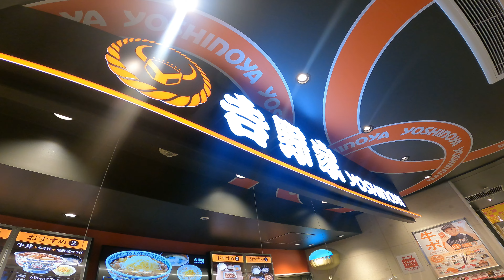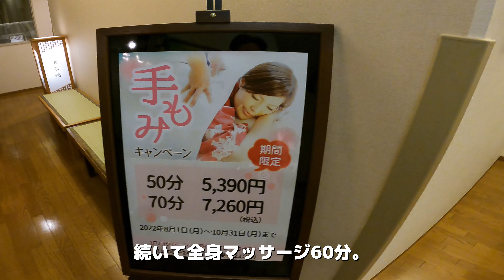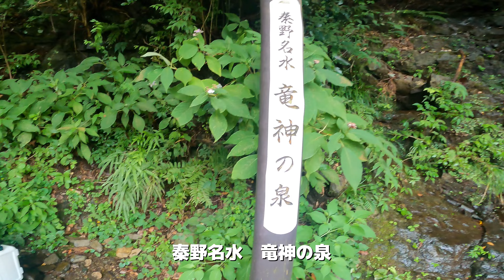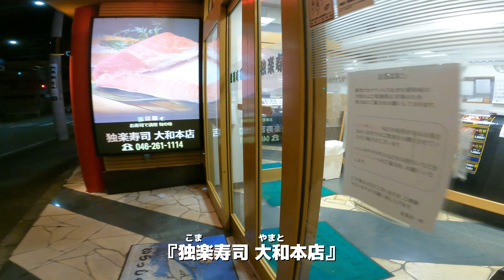【神奈川】週末に湘南サーフトリップしてみた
9月前半、神奈川県湘南エリア（秦野～大磯）へ週末サーフトリップ。
秦野で温泉、サウナ、水風呂、マッサージ、ヨガ。
秦野名水、竜神の泉で天然水を汲んで湘南は平塚生コン前でサーフィン。
そして大磯プリンスホテルのTHERMAL SPA S.WAVEでプール＆サウナ。

利用した施設：
海老名SA、はだの・湯河原温泉 万葉の湯、堀川公民館、秦野名水 竜神の泉、平塚生コン前、住よし、大磯プリンスホテル、大磯ロングビーチ、THERMAL SPA S. WAVE、独楽寿司 大和本店